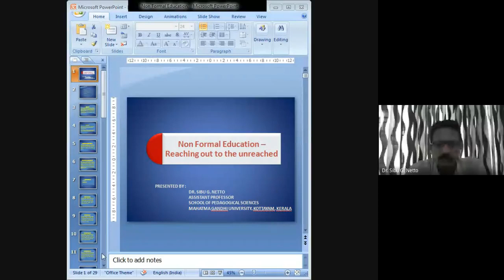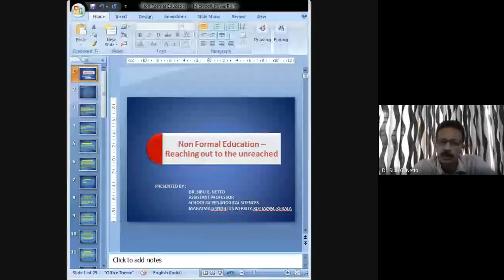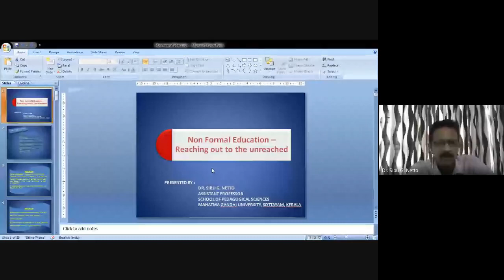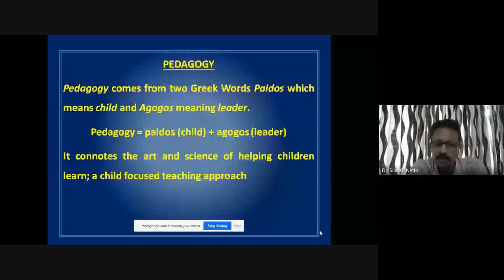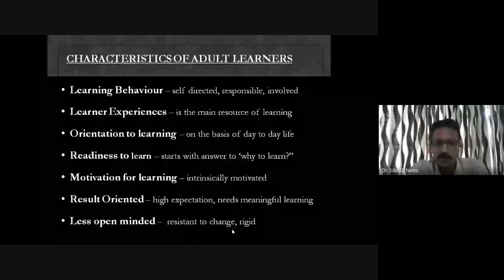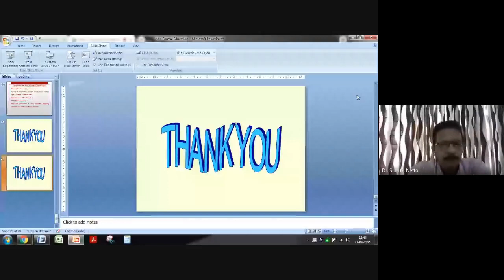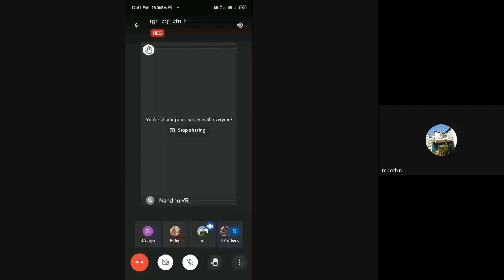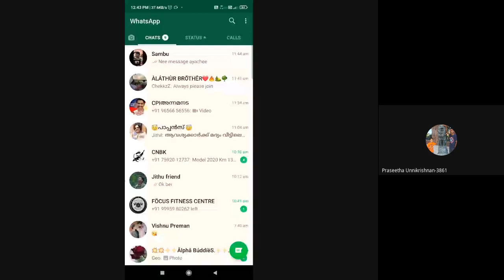Innovation Club Session on the topic 'Non-Formal Education - Reaching out' on 26-04-2021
The Innovation Club at Regional Centre, Cochin was initiated under the encouragement of the NCIDE, IGNOU. A series of monthly lecture identified as ‘Open Session cum Enrichment Session’ are being held regularly at the Regional Centre, Cochin since September, 2018. As an innovative practice the monthly lecture identified as Enrichment session under Innovation club is coupled with Grievance Redressal session as it would enable the learners to take home some message besides resolving their grievances.

After the Pandemic situation which began in March, 2020, this was the Sixth Online/Virtual Open Session cum Enrichment Session conducted by IGNOU Regional Centre, Cochin.

Dr. Sibu G.Neto, Assistant Professor, Mahatma Gandhi University, Kottayam was the Resource person for the monthly lecture known as the Enrichment session under the Innovation Club Activities held on 26th April, 2021 on the topic ‘Non-Formal Education - Reaching out’.